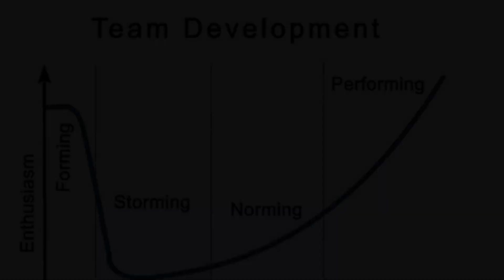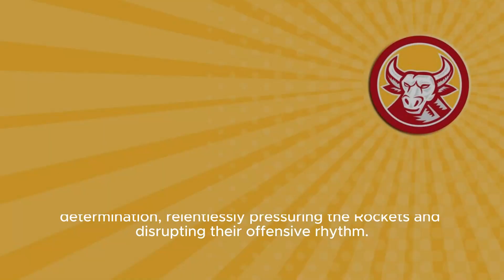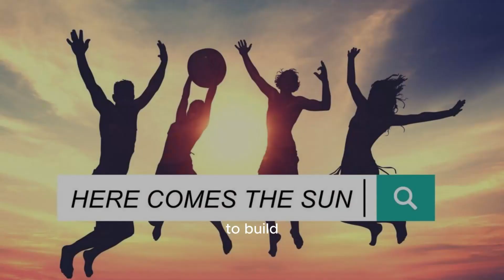Suns Find 1st Breakthrough To Quality Basketball In Win Over Rockets - Arizona Sports | Ic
Title: Phoenix Suns Overpower Houston Rockets For A Resounding Victory Hashtags: nba phoenixsuns houstonrockets basketball victory Description: In This Thrilling Nba Matchup, Witness The Phoenix Suns' Impressive Comeback As They Secure A Much-needed Victory Against The Houston Rockets. After A Series Of Setbacks, The Suns' Performance Showcases Their Potential And Resilience In Their Pursuit Of Excellence. Join Us As We Dive Into The Game Highlights, Player Analyses, And A Breakdown Of The Key Moments That Defined This Momentous Win For The Phoenix Suns. Description Hashtags: nbahighlights basketballanalysis sunsvsrockets comebackwin gamehighlights nbarecap Tags: Phoenix Suns, Houston Rockets, Nba Game, Basketball Highlights, Sports Analysis, Nba Teams Suns Find 1st Breakthrough To Quality Basketball In Win Over Rockets - Arizona Sports | Icant Turning Point In Their Season.